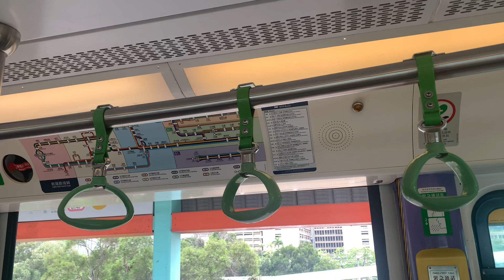港鐵輕鐵（路綫614P）第一期列車（1044）開關門片段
車隊編號：1044
拍攝地點：鳳地站
行走路綫：614P
目的地：兆康